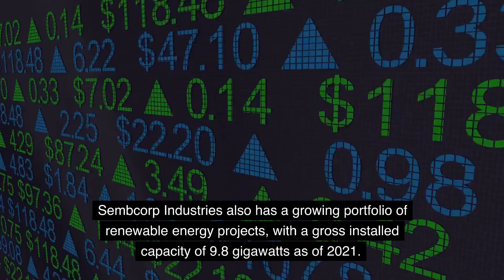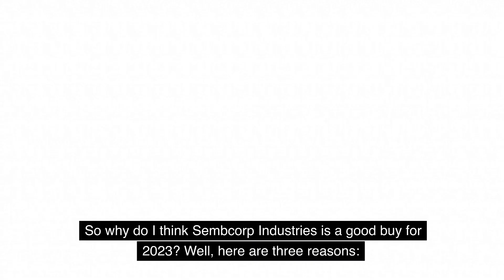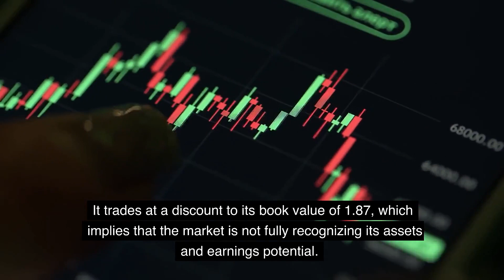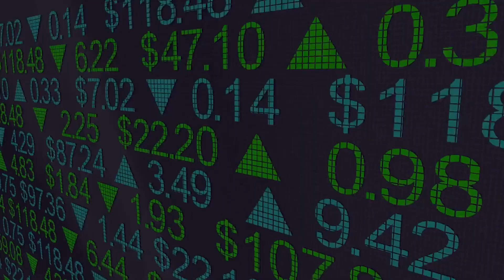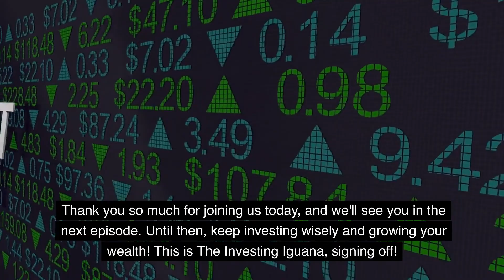Profit from Sembcorp Stock! Insider Tips Revealed | 🦖 TheInvestingIguana EP12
🟢 Dive into the world of investing with our in-depth video on how to profit from Sembcorp Stock! Whether you're a seasoned investor or just starting, this video is packed with insights to help you maximize your returns. Join Iggy as he sheds light on Sembcorp Industries’ strategic transformation towards renewable energy and urban development.

Explore the financial analysis of Sembcorp Industries, revealing their strong performance and future growth potential. Learn about the company's initiatives in renewable energy, integrated urban solutions, and how these can contribute to a higher return on equity (ROE). Discover why Sembcorp Industries is a good buy, with a diversified and resilient business model poised for success.

Curious about the best strategies to profit from Sembcorp's growth? We've got you covered! From investing directly in the stock to exploring renewable energy ETFs and infrastructure funds, we guide you through the best economic strategies for making informed investment decisions.

🔔 Don't miss out on these insider tips! Remember, investing is a long-term game. Be patient, disciplined, and informed.

CHAPTERS:
00:00 - Introduction to the video and topic
00:32 - Overview of Sembcorp Industries and its business segments
00:52 - Discussion of Sembcorp Industries' financial performance in recent years
01:12 - Sembcorp Industries' initiatives in renewable energy and expected higher return on equity
01:38 - Sembcorp Industries' portfolio of renewable energy projects and urban development projects
02:01 - Reasons why Sembcorp Industries is a good buy for 2023
03:28 - Strategies to profit from Sembcorp Industries' growth potential in 2023
04:50 - Conclusion and call to action to like, subscribe, and leave a comment